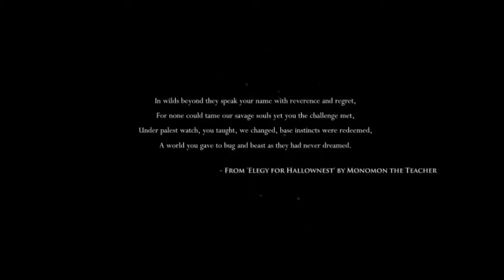Käfer mit Waffen - Hollow Knight #1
Ein schönes Metroidvania Spiel in dem Käfer sich mit Waffen gegenseitig umbringen!
Sehr gutes Spiel.